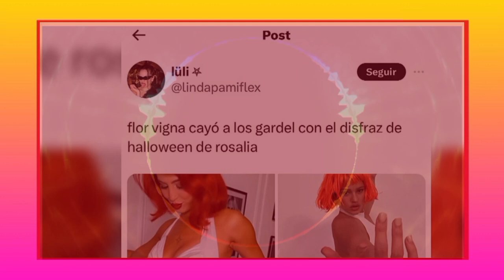Facundo Ventura y Pochi de Gossipeame fulminaron a Flor Vigna